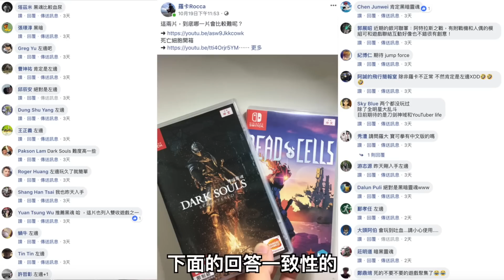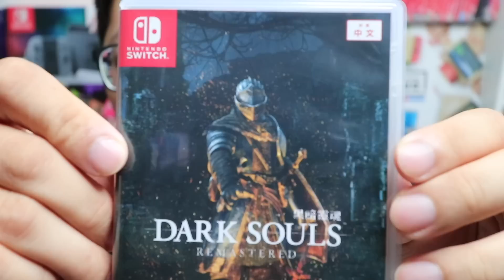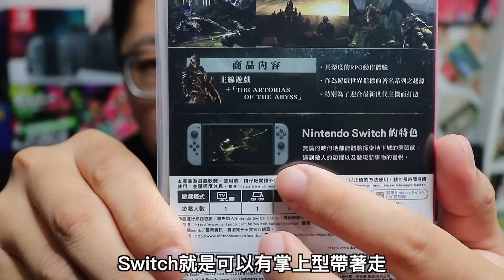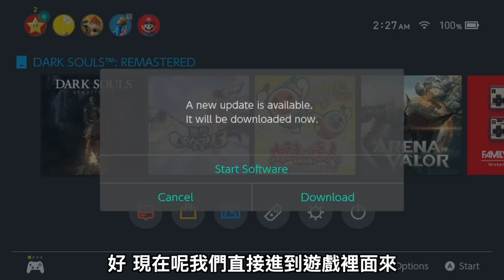【開箱趣】黑暗靈魂 DARK SOULS Nintendo Switch開箱加強版系列#73〈羅卡Rocca〉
終於入手來挑戰一下了，一直聽說這款遊戲難度超高，不過還是要透過自己的鑑定才知道，難度到底有多高了！！！！

上一部影片 多款相機腳架PK戰

✔熱門影片:
無法線上對戰?進不去eShop?快看!!

✔攝影工具:
Canon 80D +15-55 F3.5-5.6 + 10-22 F3.5-4.5 + 24-105L F4 + 50 F1.8
iPhone SE
Mavic Air
Rode VideoMic
Rode VideoMicro